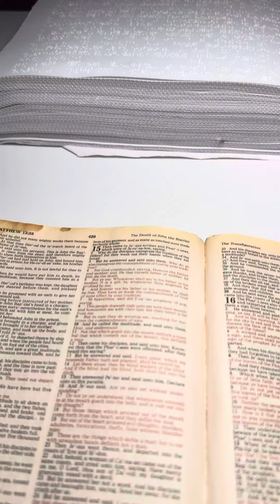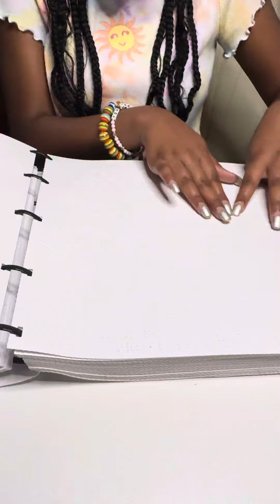Tonight’s Bible reading